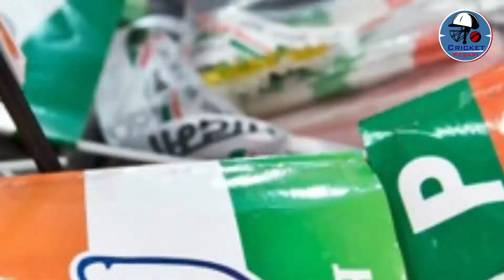आम चुनाव की तारीखों के एलान के बाद जारी होगा IPL का कार्यक्रम | Cricket Kesari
लोकसभा चुनाव और इंडियन प्रीमियर लीग (आईपीएल) के 12वें संस्करण का आयोजन इस साल एक ही समय होना है जिसकी वजह से अभी तक बीसीसीआई ने टूर्नामेंट के शेड्यूल का ऐलान नहीं किया है। बीसीसीआई का कहना है कि वो चुनाव की तारीखों के घोषित होने का इंतजार कर रहा है। उसके बाद ही आईपीएल 2019 के कार्यक्रम की घोषणा की जाएगी। एक रिपोर्ट के अनुसार, बीसीसीआई के एक अधिकारी ने पुष्टि की है कि आम चुनाव की तारीखों का ऐलान होने के बाद ही आईपीएल 2019 का कार्यक्रम मार्च में घोषित किया जाएगा।